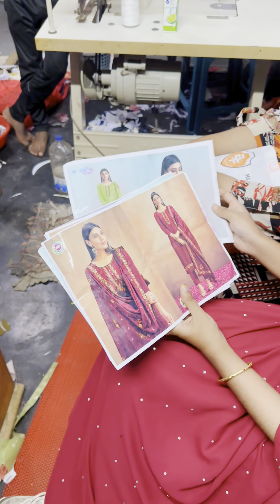রোজার প্রথমেই ঈদের শপিং শুরু হয়ে গেছে💁‍♀️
Assalamu Alaikum❤️